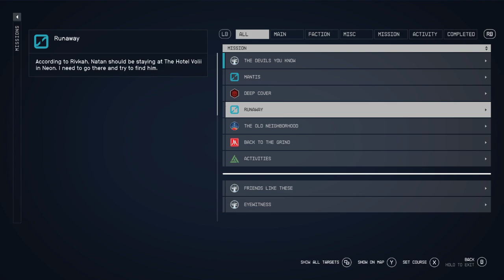LonewolfLegendOfficial's Epic Starfield PC Adventure